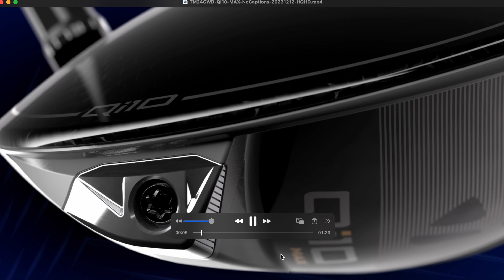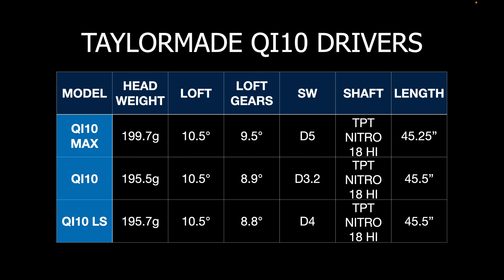Mes tests avec les nouveaux drivers TAYLORMADE QI10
Quelques tests et mesures avec les nouveaux drivers de chez TaylorMade, les QI10.